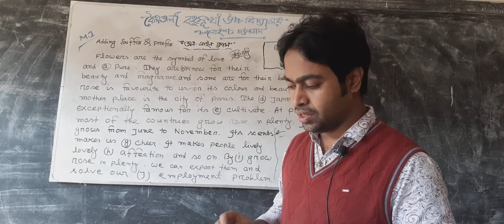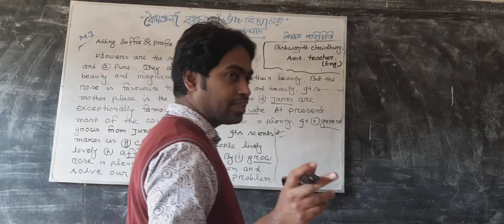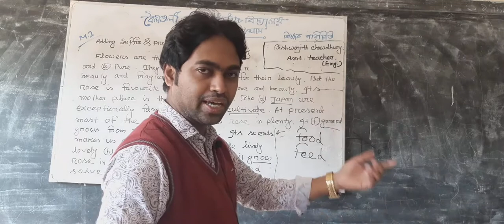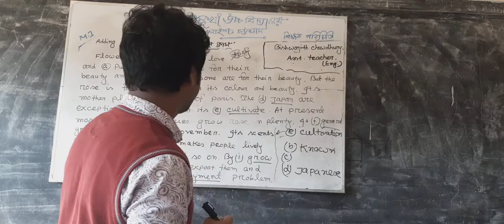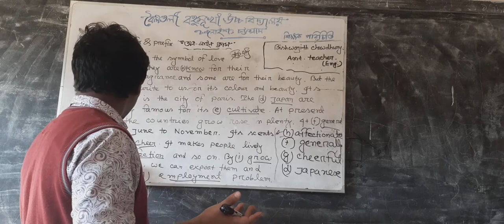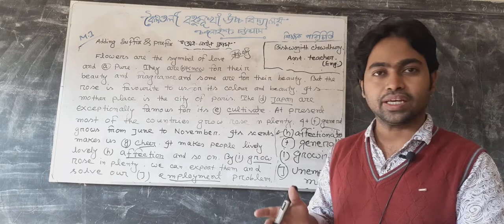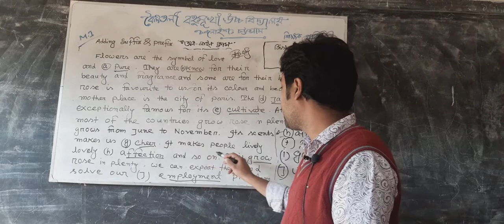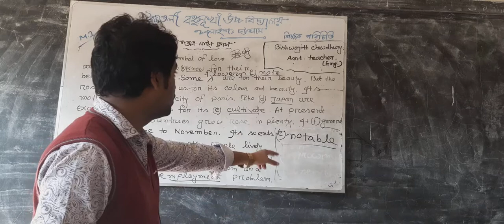English Second paper.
Adding  suffix and prefix.